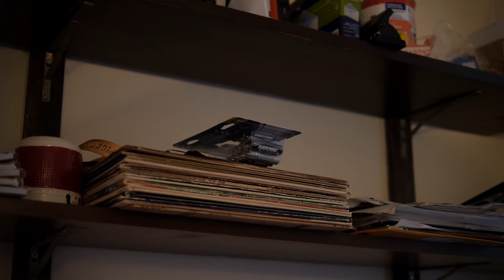60 Second Doc: Søren Kjær